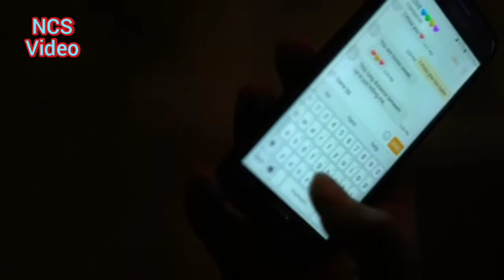Zack Merci - Ray of Light (feat. Nieko) [NCS Video Song]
Welcome to NCS Video. Our purpose is to provide music videos of New English Songs. We work hard on every video.